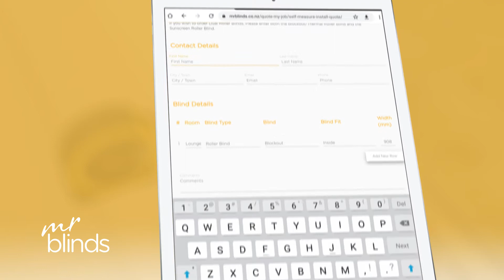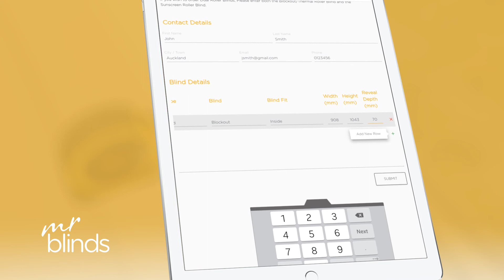how to measure your windows for blinds - inside fit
This step by step video explains how to accurately measure the windows in your home for blinds that fit inside your window frame.  Once you have measured your windows you can send your measurements to mr blinds for a quote via our online form at the following address
Alternatively you can fill in our blind measuring sheet and email it to us at . The blind measuring sheet is available at the following address